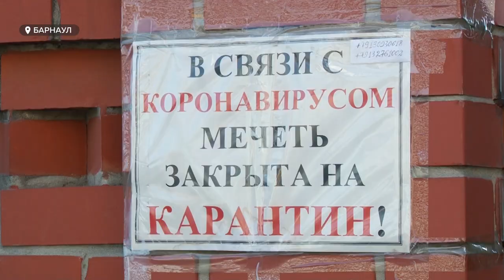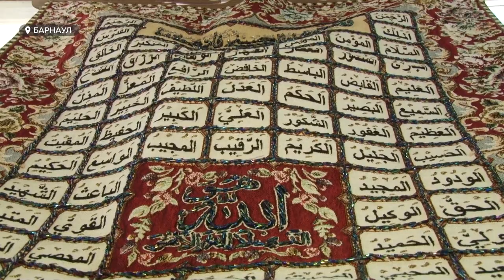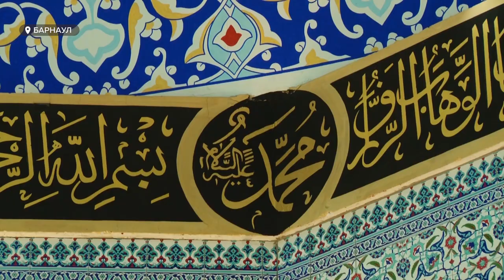Великий мусульманский праздник Ураза-Байрам впервые прошел без массовых мероприятий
В минувшие выходные мусульмане всего мира отмечали большой праздник: Ураза-Байрам. Правда, на этот раз он прошел необычно: из-за режима самоизоляции мечети были пусты. Как мусульмане Барнаула отметили один из величайших религиозных праздников, и почему для мусульман карантин – понятие привычное?